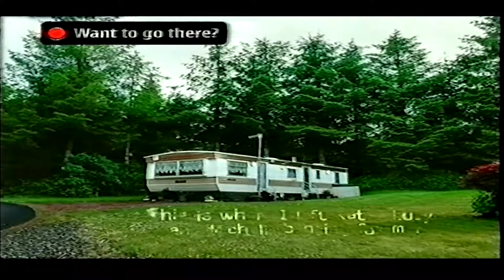Nokia N Gage Advert - 2004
An advert for Nokia N Gage shown on Central (now ITV) in 2003.